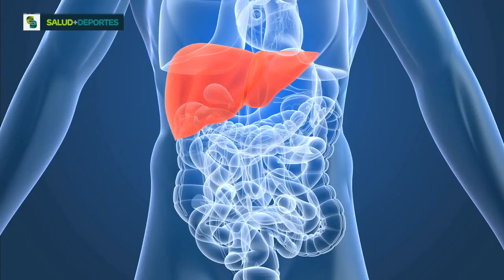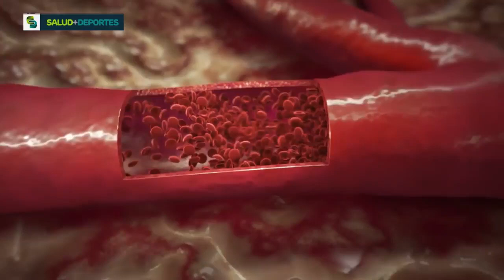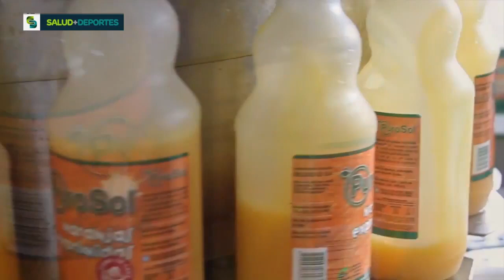Efectos de la fructosa